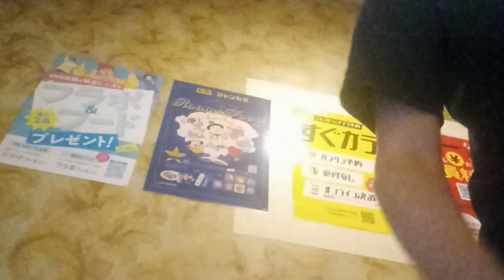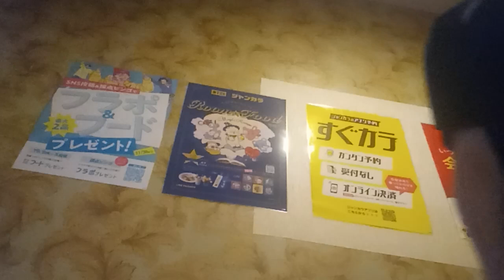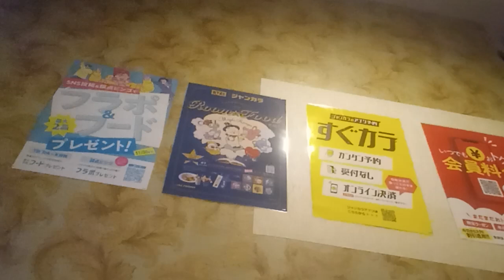NAI−NAI 16 (シブがき隊) を唄っています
「TBS 金スマ 各世代アイドル大集結SP」(10月5日放送) 登場曲